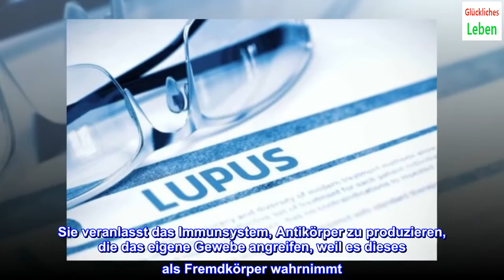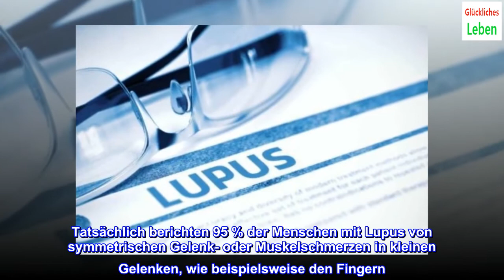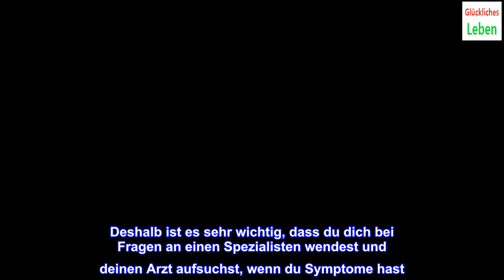Häufig gestellte Fragen zu Lupus